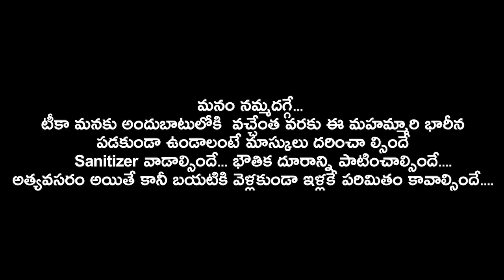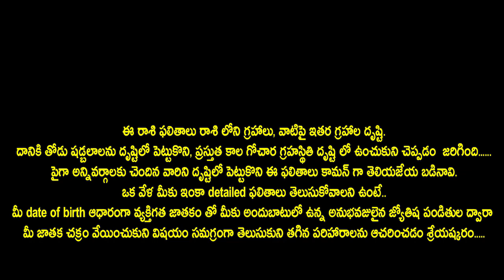Daily Rasi Phalalu | 10th August 2020 | Telugu Astrology | Telugu Daily Horoscope || Bhakti Peetam